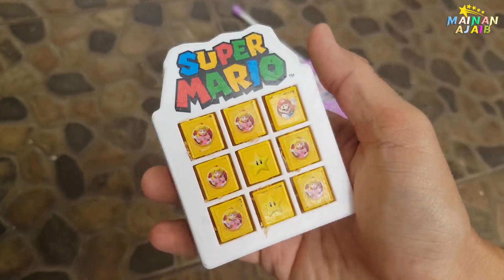BERBURU MAINAN MOBIL MOBILAN, TAYO, POP IT, DORAEMON, ROBOT, MINIONS, HELLO KITTY, DINO - Part 19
BERBURU MAINAN SETIAP HARI !

selain mainan, jerami ajaib juga sering kasih kak totoy jajanan yang lezat dan barang - barang lain, seperti :